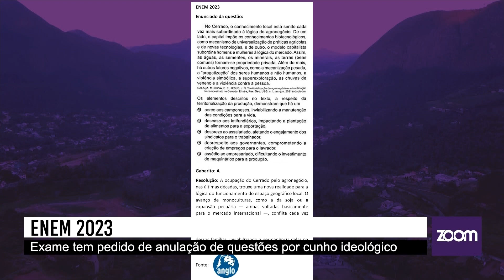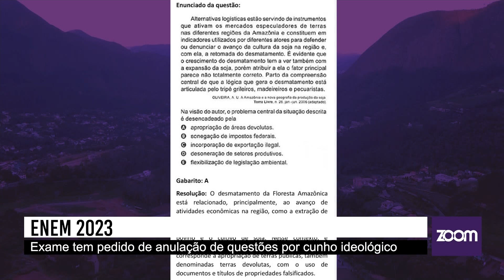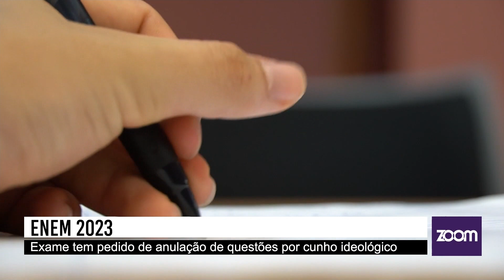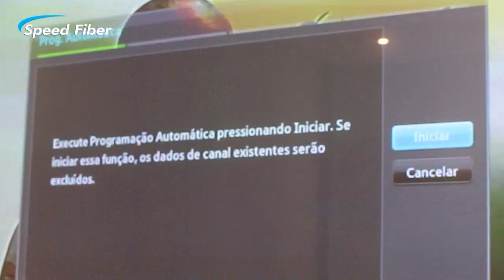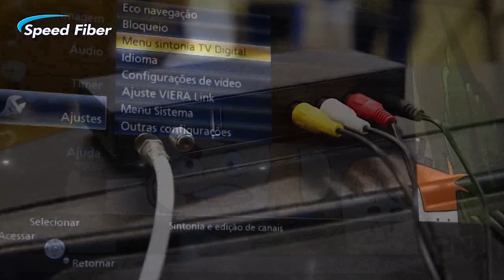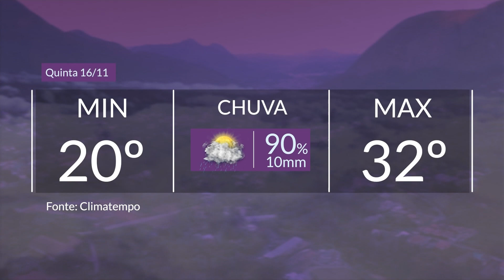15/11/23 - Vandalismo nos ônibus causa prejuízos em Nova Friburgo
VANDALISMO NOS ÔNIBUS CAUSA PREJUÍZOS EM NOVA FRIBURGO
PROCLAMAÇÃO DA REPÚBLICA
FESTIVAL DA TRUTA DE NOVA FRIBURGO